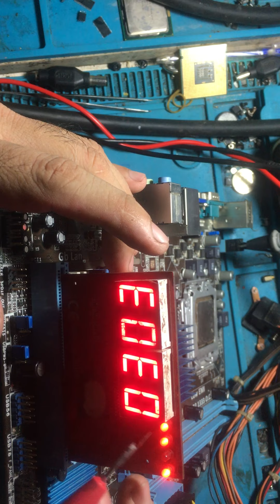TT154: repair maiboard asus P5G41T-MLX3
Trung Tính PC
CHIA Sẽ ĐAM MÊ CHO TẤT CẢ MỌI NGƯỜI
DC:856 AN DƯƠNG VƯƠNG PHƯỜNG 13 QUẬN 6 TP-HCM
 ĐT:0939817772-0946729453